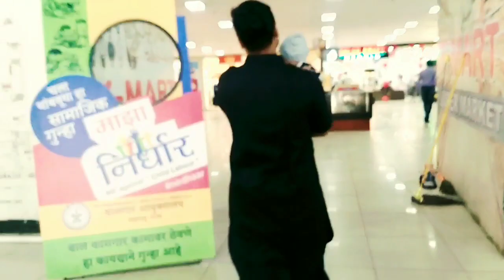NAGPUR VLOG एंमप्रेस सिटी मॉल में बोहत मजा किया.....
IF YOU HV ANY SUGGESTIONS THAN PLS TELL ME IN COMMENT BOX...

Canon PowerShot G7 X Mark II, 16GB Card

Stela BO-YA BYM1 Omni Directional Lavaliere Condenser Microphone with 20ft Audio Cable with BO-YA BY-B05

BOYA by-MM1 Universal Cardiod Shotgun Microphone Mini Mic for iOS iPhone 8 8 Plus 7 7 Plus 6 6s Mac iPad Tablet Canon Nikon DSLR